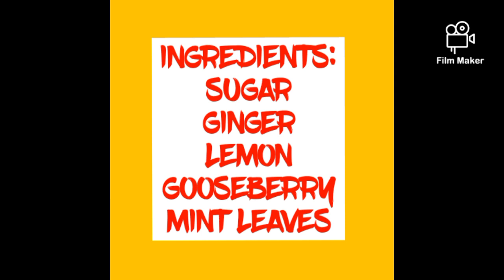GINGER LEMONADE| REFRESHMENT DRINK| GOOSEBERRY DRINK| HEALTH DRINK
THIS VIDEO IS ABOUT HOW TO MAKE REFRESHMENT DRINK.